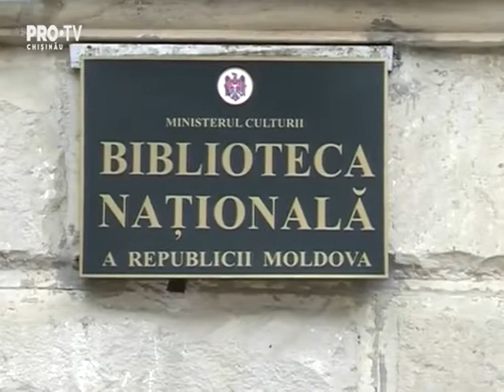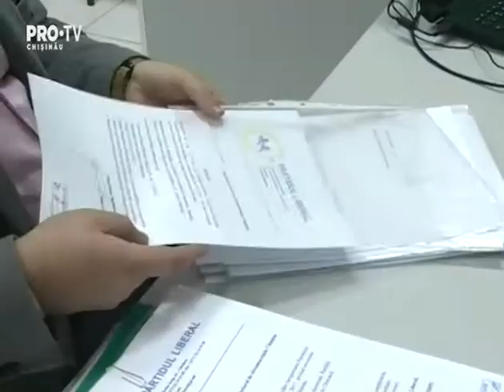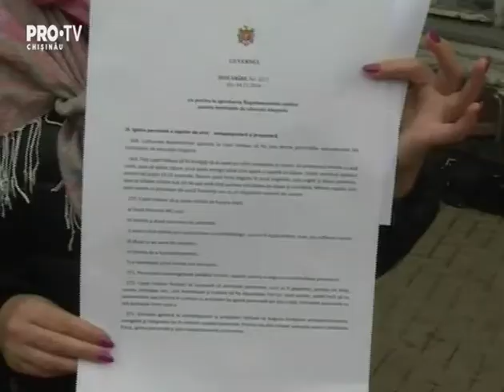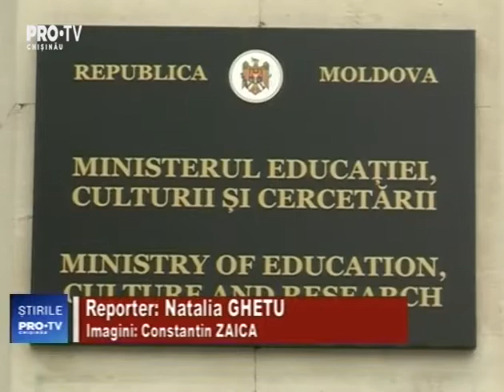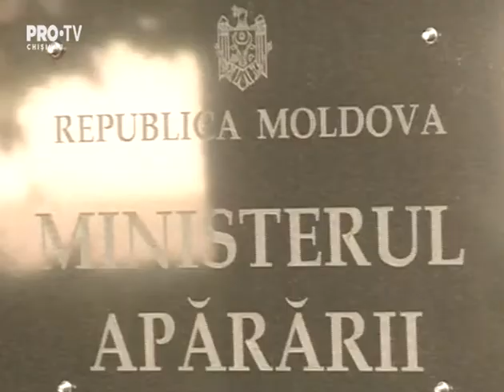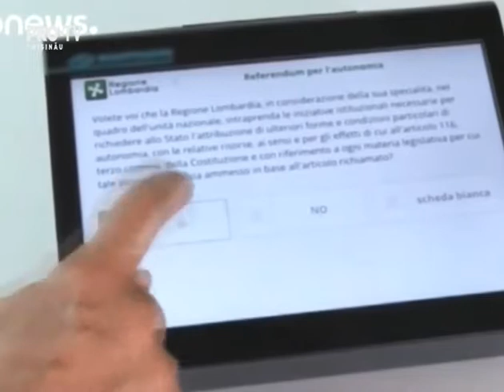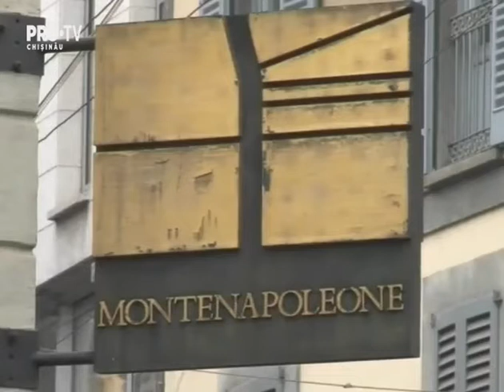Stirile Pro TV de la ora 22:30 cu Tatiana Nastas - 23.10.2017